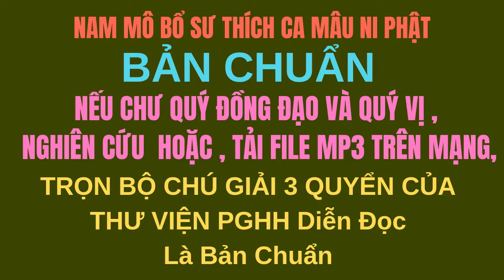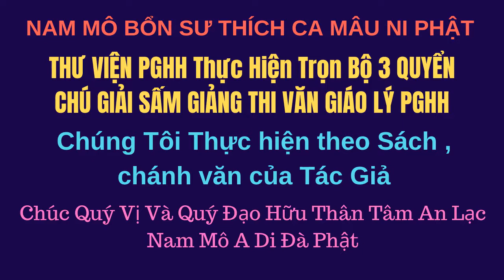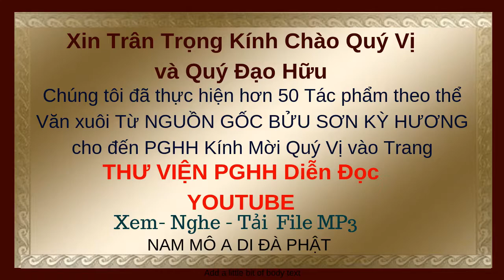"Chú Giải Sấm Giảng " Q3 (P3) Dạy Rồi Những Chuyện Đức Ân. Link này xem 800 ViDeos .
Kính Mời Quý Vị Vào Link này Xem hơn 60 Tác Phẩm .
Hệ Phái TỨ ÂN HIẾU NGHĨA - Tủ Sách Sưu Khảo Sử Liệu - PHẬT GIÁO BỬU SƠN KỲ HƯƠNG .
-  33 VỊ TỔ PHẬT GIÁO - ẤN ĐỘ & TRUNG HOA list=PL5YmMXMY0LbDT0RKjIFCGQJpbVnruPhib